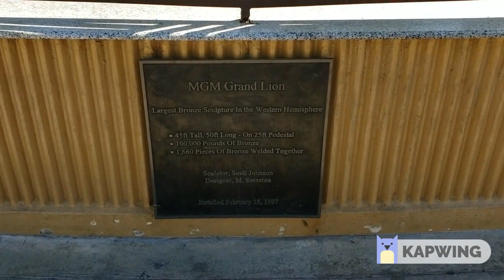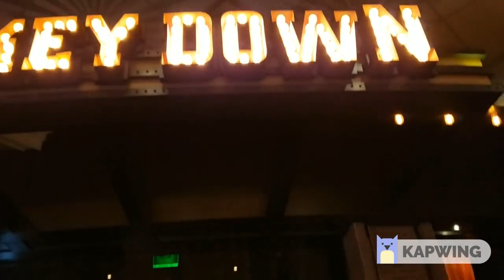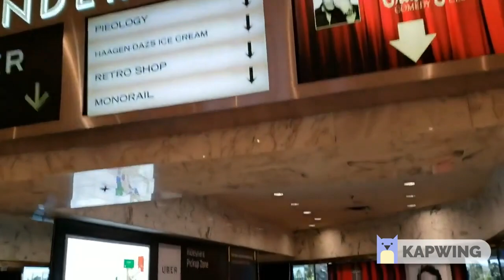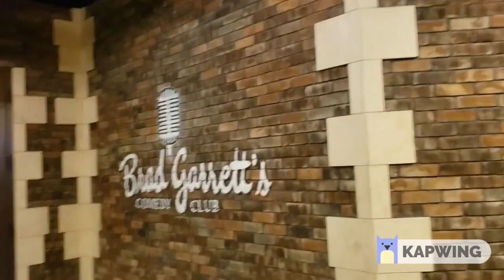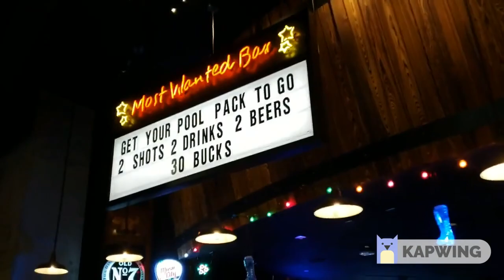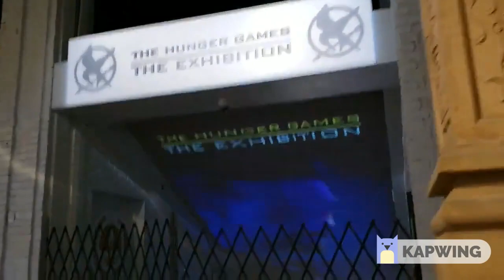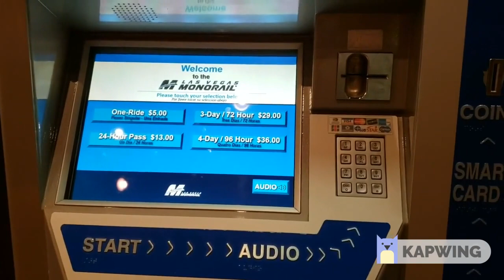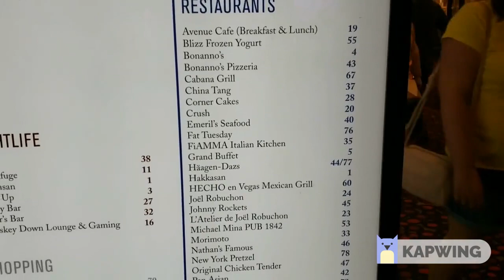The Lion Of Luxor | A Silent Walk Through MGM Grand - Bill Cooper